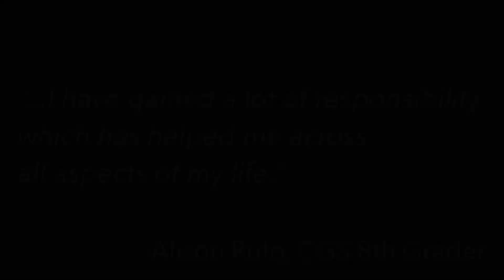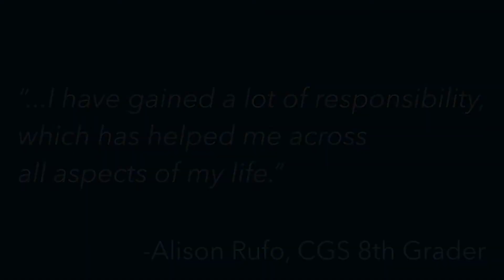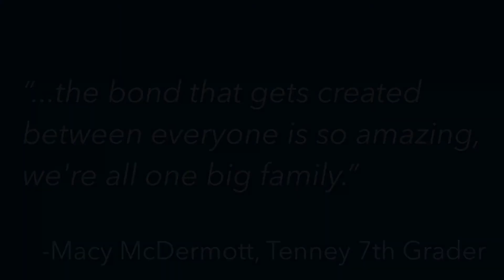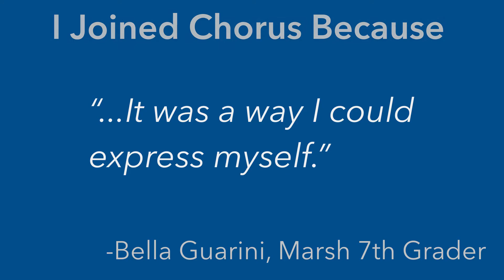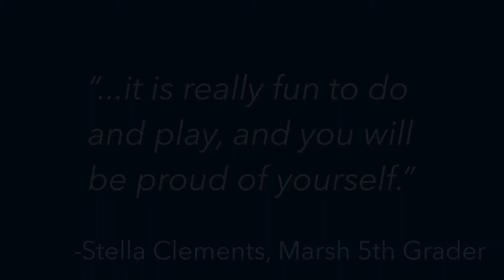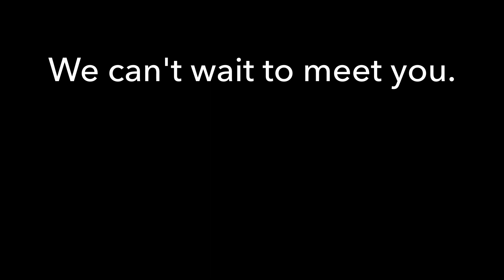Methuen Band and Chorus Welcomes You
This overview of the Methuen Public Schools Band and Chorus programs contains introductions from the Supervisor and Directors, as well as testimonials from current students.